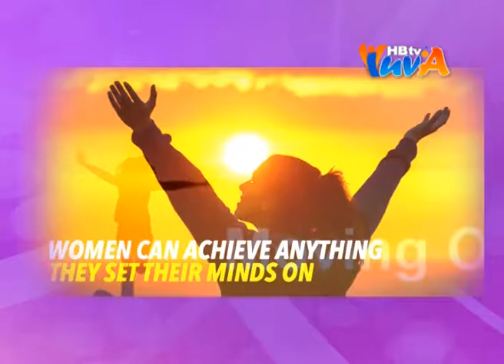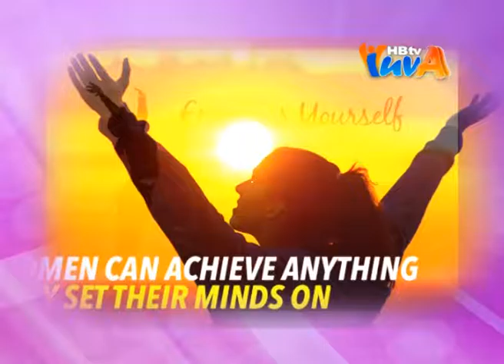WOMEN POWER - RICHA GAUR